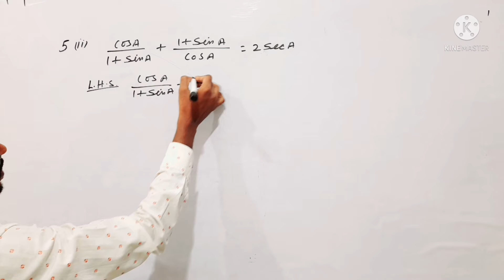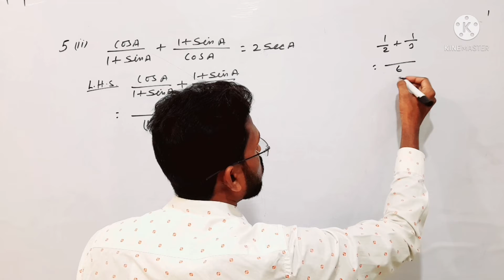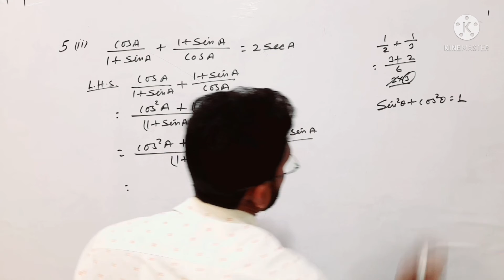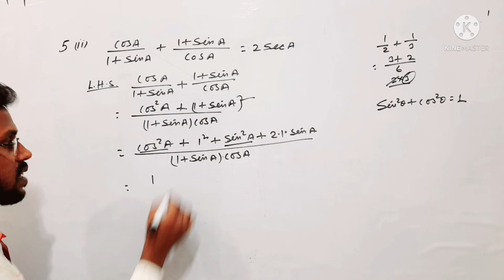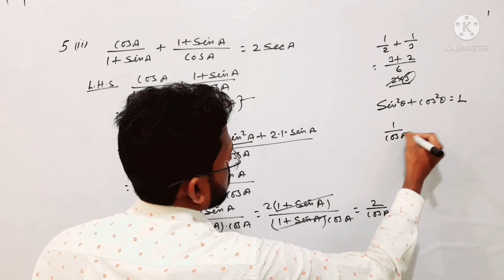ncert maths book class 10 exercise 8.4 | त्रिकोणमिति का परिचय प्रश्नावली 8.4 प्रश्न संख्या 5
ncert maths book class 10 exercise 8.4

class 10 trigonometry || त्रिकोणमिति प्रश्नावली 8.4 प्रश्न संख्या 5( ii ) trikonamiti, trikonmiti त्रिकोणमिति का परिचय प्रश्नावली 8.4
introduction to trigonometry exercise 8.1 solution

त्रिकोणमिति, त्रिकोणमिति 10 वीं कक्षा, त्रिकोणमिति का परिचय, त्रिकोणमिति का सूत्र, त्रिकोणमिति 10 वीं कक्षा सूत्र, त्रिकोणमिति फलन क्लास 11th, त्रिकोणमिति अनुपात, त्रिकोणमिति के सूत्र, त्रिकोणमिति class 10, त्रिकोणमिति सूत्र

trigonometry class 10, trigonometry class 11, trigonometry, trigonometry class 10 mcq, trigonometry formulas, trigonometry by sahil sir, trigonometry tricks, trigonometry table class 10, trigonometry class 9

trigonometry formula
trigonometry table
trigonometry value
trigonometry all formula
trigonometry formulas for class 10
trigonometry formula class 11
ट्रिग्नोमेट्री फार्मूला
trigonometry class 10
trigonometry all formula pdf
trigonometry angle value
trigonometry all
ट्रिगोनोमेट्री आल फार्मूला
a trigonometry problem
trigonometric ratio
a trigonometry story
trigonometry a level questions
trigonometry basic formula
trigonometry book
trigonometry basics
trigonometry basic questions
trigonometry basic formulas for class 10
trigonometry base formula
trigonometry b
trigonometry b symbol
sin b trigonometry
sec b trigonometry
cos b trigonometry
h/b trigonometry
find b trigonometry
trigonometry chart
trigonometry class 10 mcq
trigonometry class 10 exercise 8.4 solutions
trigonometry calculator
trigonometry class 11 formulas pdf
trigonometry class 10 pdf
ch trigonometry class 10
ch trigonometry class 11
ch trigonometry class 10 mcq
ch trigonometry class 10 ncert pdf
ch trigonometry
trigonometry hindi
trigonometry hard questions
trigonometry half angle formula
trigonometry hots questions for class 10
trigonometry hindi meaning
trigonometry hexagon trick
trigonometry hard questions for class 10
trigonometry history
trigonometry identity formula
trigonometric identities
trigonometry inverse formula
trigonometry important questions class 10
trigonometry identity formula class 10
trigonometry introduction
in trigonometry
in trigonometry sinθ =
in trigonometry what is sin
in trigonometry pi value
in trigonometry table
in trigonometry how to find angles
in trigonometry p stands for
in trigonometry what is the inverse function of cosine
trigonometry jee advanced questions
trigonometry jee
trigonometry jee questions
trigonometry jokes
trigonometry jee questions pdf
trigonometry jee formulas
trigonometry jee notes
trigonometry jee mains questions with solutions
trigonometry j
j f herbart trigonometry
trigonometry ka formula
trigonometry ka hindi
trigonometry ka all formula
trigonometry kya hai
trigonometry ka sutra
trigonometry ka man
trigonometry ka table
ट्रिगोनोमेट्री का फार्मूला
k pi trigonometry
k value in trigonometry
k c sinha trigonometry
k c sinha trigonometry pdf
trigonometry logo
trigonometry lesson
trigonometry log table
trigonometry lesson plan
trigonometry laws
trigonometry logarithms problems
trigonometry last exercise
trigonometry lesson plan pdf
a/l trigonometry questions
l'hospital rule trigonometry
trigonometry mcq class 10
trigonometry meaning
trigonometry meaning in hindi
trigonometry multiple angle formula
trigonometry mcq pdf
trigonometry math
trigonometry maan
trigonometry maximum and minimum formula
m of trigonometry
algebra+trigonometry-mymathlab
trigonometry notes
trigonometry ncert solutions
trigonometry ncert class 10
trigonometry notes class 10
trigonometry notes pdf

trigonometry, the branch of mathematicsconcerned with specific functions of anglesand their application to calculations. There are six functions of an angle commonly used in trigonometry. Their names and abbreviations are sine (sin), cosine (cos), tangent (tan), cotangent (cot), secant (sec), and cosecant (csc). These six trigonometric functions in relation to a right triangle are displayed in the figure. For example, the triangle contains an angle A, and the ratioof the side opposite to A and the side opposite to the right angle (the hypotenuse) is called the sine of A, or sin A; the other trigonometry functions are defined similarly. These functions are properties of the angle A independent of the size of the triangle, and calculated values were tabulated for many angles before computers made trigonometry tables obsolete. Trigonometric functionsare used in obtaining unknown angles

त्रिकोणमिति

दसमा का त्रिकोणमिति

ncert math